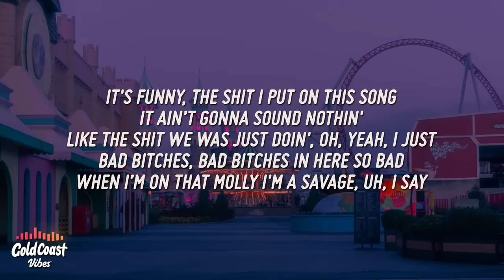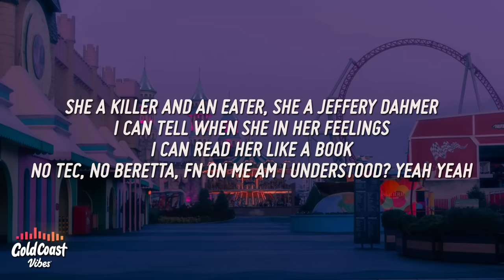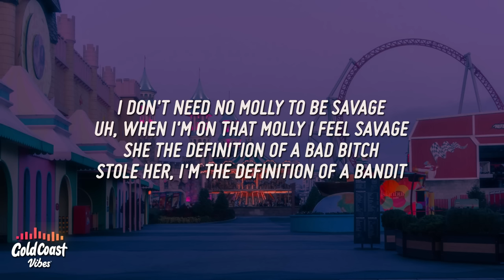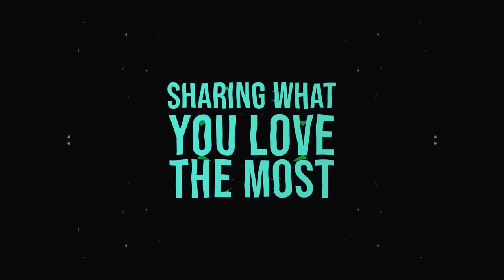Juice WRLD - Bandit (Lyrics) ft. NBA Youngboy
Juice WRLD - Bandit ft. NBA Youngboy
» Stream:

• Juice WRLD - Bandit ft. NBA Youngboy Lyrics

It's funny, the shit I put on this song
It ain’t gonna sound nothin' like the shit we was just doin'
Oh, yeah
I just... bad bitches
Bad bitches in here, so bad
Uh, uh, when I’m on that molly I'm a savage
Uh, I say, uh

I don't need no molly to be savage (Savage)
Uh, when I'm on that molly I feel savage (Savage)
Uh, uh, she the definition of a bad bitch
Stole her, I'm the definition of a bandit
Uh, ayy, I don't need no molly to be savage (Savage, ayy)
Uh, but when I'm on the molly I feel savage (Savage)
And my girl the definition of a bad bitch
Stole her heart, I'm the definition of a bandit

Put the percs down and picked up the jiggas-jiggas-jiggas
Tommy in the fucking Tommy Hilfiger-figer-figer
That Tommy hit a nigga, Tommy Hilfiger, fuck niggas
I’m nice when I’m high off the pills, I'ma fuck with her
I don’t smoke skunk, but tonight, I'm getting stuck nigga
Pour the codeine up and put some molly in the cup with her
I know she a freak (Uh-huh), she gon' fuck with it
She my velcro (Uh-huh), guess I'm stuck with her
I dive in it like a sailor, I love to nail her
Addicted to her paraphernalia, I had to tell her
I see it like a fortune teller
Your ex-nigga did good, I could do better
Bad bitch from the woods, I think she a hunter
She a killer and an eater, she a Jeffery Dahmer
I can tell when she’s in her feelings, I can read her like a book
No TEC, no Beretta, FN on me am I understood?
Yeah, yeah

My brother point her out and she a bad bitch (Oh yeah, uh)
Plus they heard that I'm a savage, once I get a bitch, I own her
As you see, I got swag, I got cash so I want her
See this .45 in my pants put on your ass, push up on bruh
Shawtie see me riding with the diesel on (Diesel on)
And shawtie, I'ma rider with no semi on (Semi on me)
If we got a problem, we get rid of homie (Yeah)
Put fifty thousand in your pocket, we gon' get the money (Yeah)
I'm the definition of a bandit (Uh, come on, bruh)
Took your heart from his hands, he still ain't saying shit (Uh)
I know killers in my circle, you done ran with it (Yeah)
Like this .38, this bitch does damage
Popping with this fuckin' Drac' out, when you land with it
I let you drive inside my bros, when they be laying with it
I rope this bitch, I open up a can with it
I fuck the stove, I make it jump without my hand in it (Ayy)